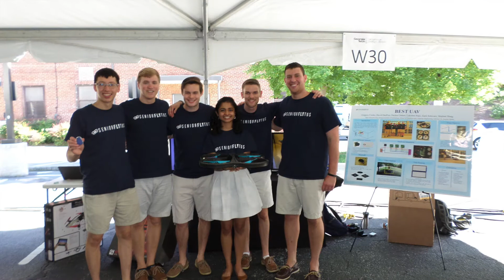Georgia Tech Capstone: Seniorflytus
Team Seniorflyus presents their drone safety solution at the Spring 2017 Georgia Tech Capstone Expo

BEST UAV is a Building Escort System intended to guide a person around a building. The drone leads a person from point A to point B while using security measures to ensure the person is continuously following until the destination is reached.
Major  Electrical & Computer Engineering (ECE)
Advisor  Dr. Jennifer Hasler